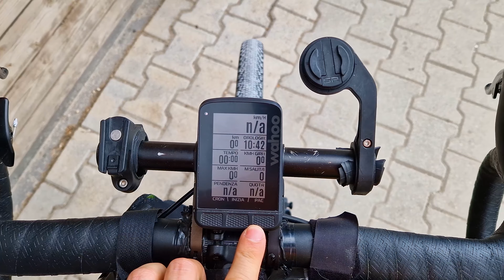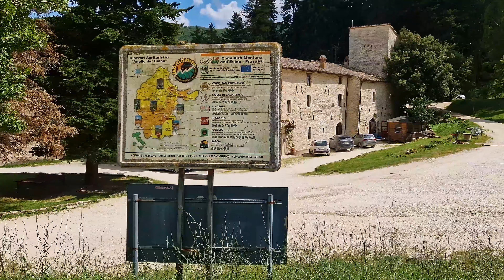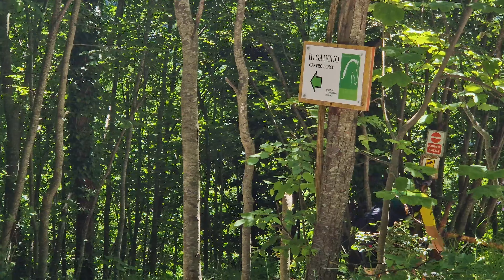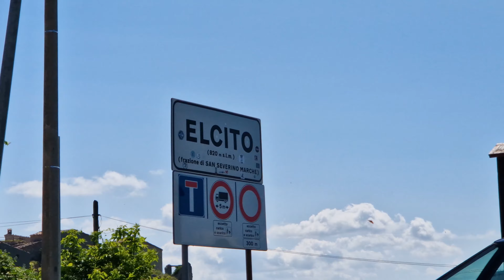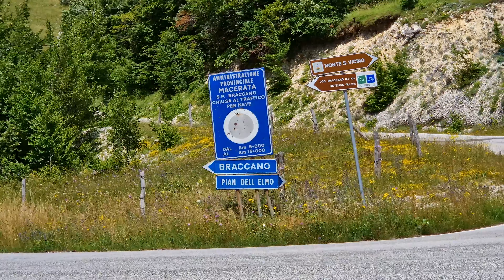IN BICICLETTA TRA BORGHI E MONTAGNE: DUE GIORNI ALL'OMBRA DEL MONTE SAN VICINO!